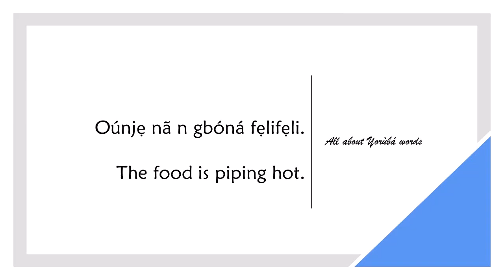How to say PIPING HOT in YORUBA